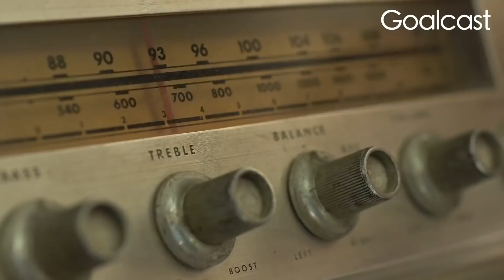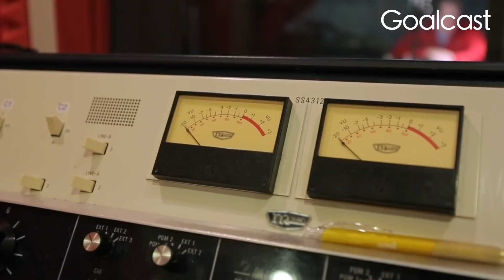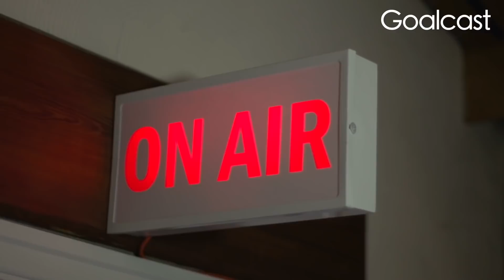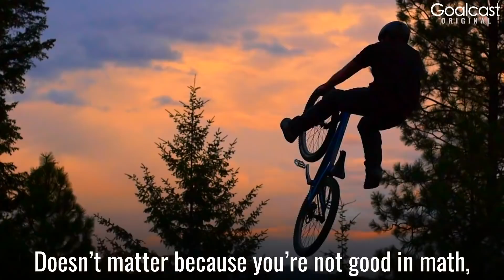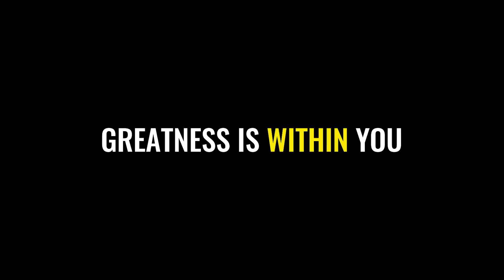This EYE OPENING Speech Will CHANGE YOUR LIFE! | Les Brown | Goalcast Motivational Speech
✪ Broke but not broken, Les Brown shares this UNHEARD OF life-changing wisdom from ancient times that will blow your mind.
"The harder the battle, the sweeter the victory"
Legendary Les Brown is one of the world’s most renowned motivational speakers in business and personal development.

🌟 ABOUT US! 🌟

CODE: XIFYZBZZM1XIJTAT